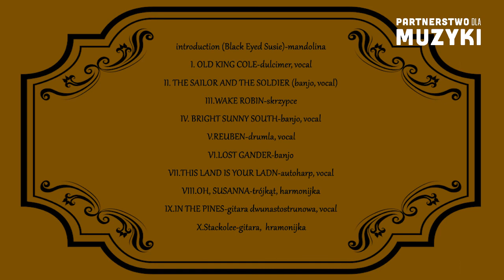WILLIAM HENRY BLAKE-W ECHACH STAREJ AMERYKI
Domowy koncert zarejestrowany w ramach programu Partnerstwo Dla Muzyki.